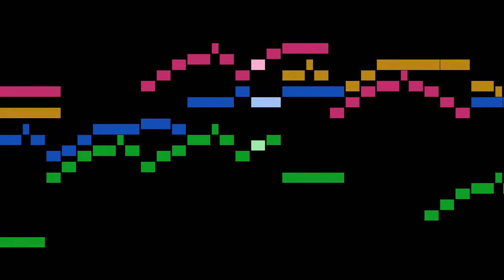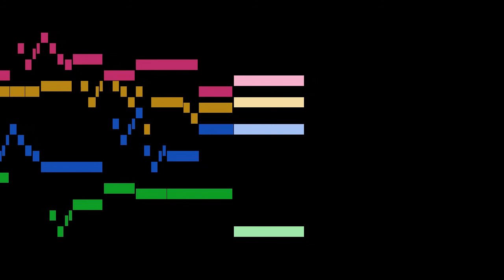Trabaci - Canzona Francesca cromatica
An animated score of "Canzona Francesca cromatica", by Trabaci.